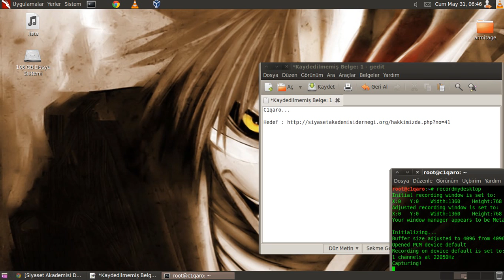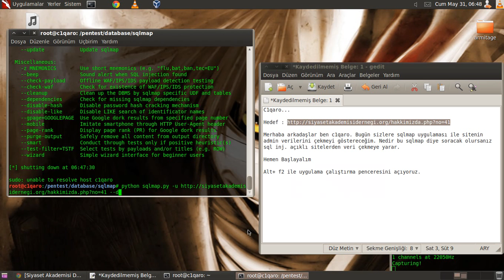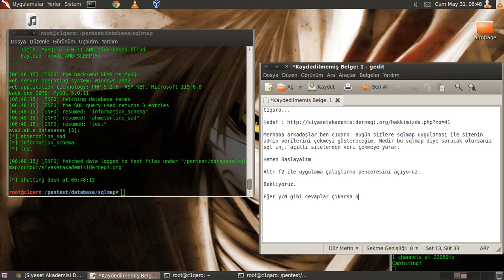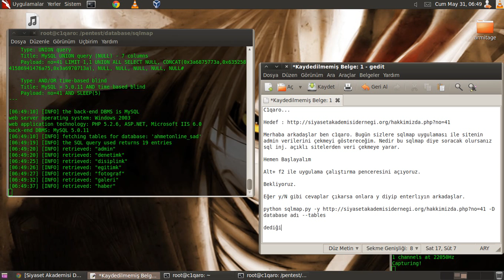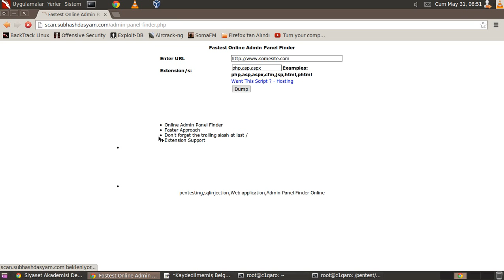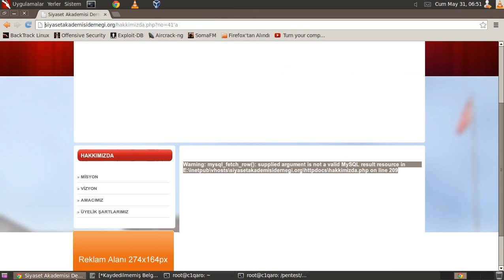Backtrack 5 R3 On SqLmap Tutorial HD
Backtrack 5 R3 - SqLmap Kullanımı
Biraz Uykulu Çektim Arkadaşlar Kusura Bakmayın :)